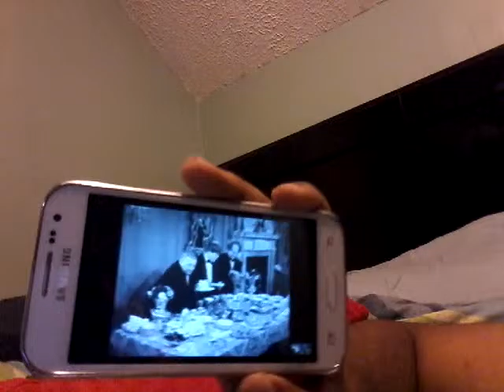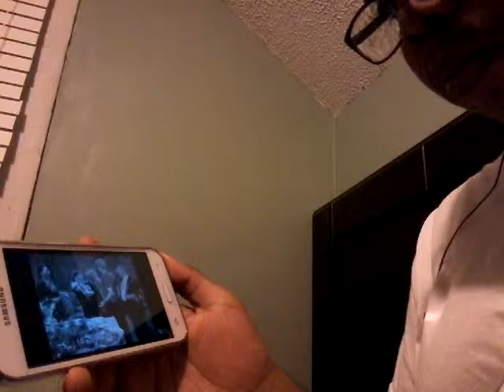The 3 stooges: Pie the pie REACTION (B.P)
Tonight before groundhog day I want to make a reaction video of the 3 stooges where they start a pie fight.
But instead I end up having Buffering Problems.